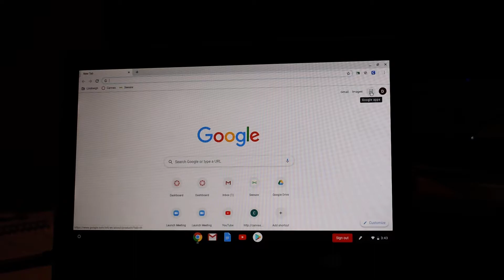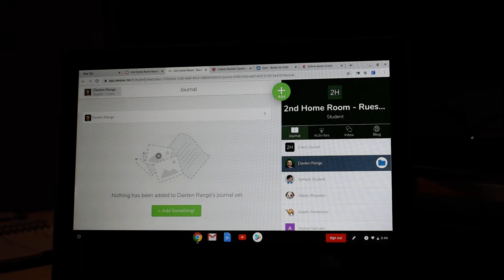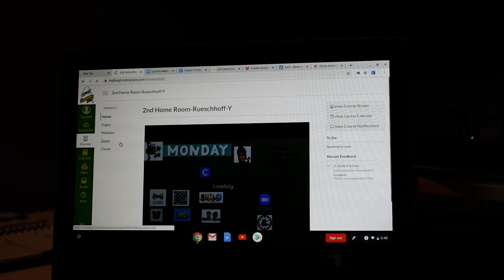Dax School Video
Here is the video of me checking out the new set up